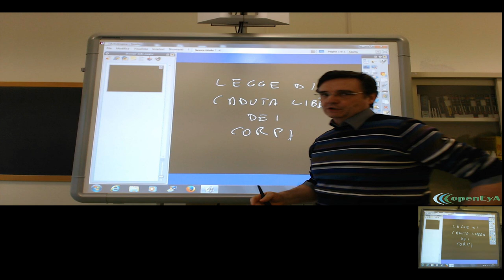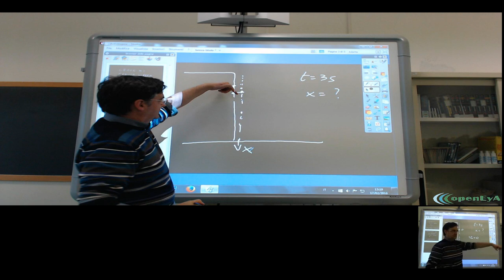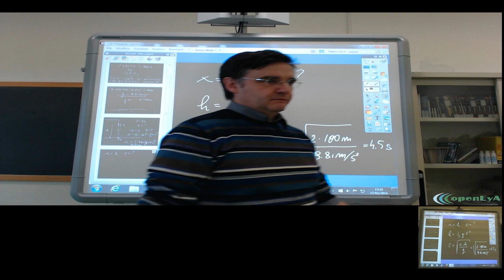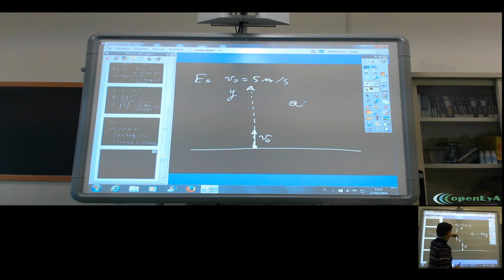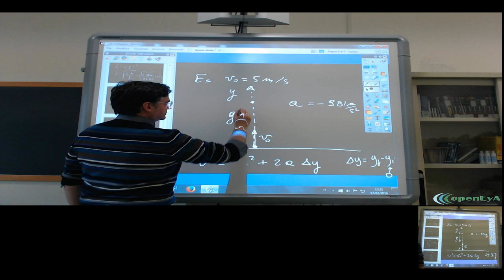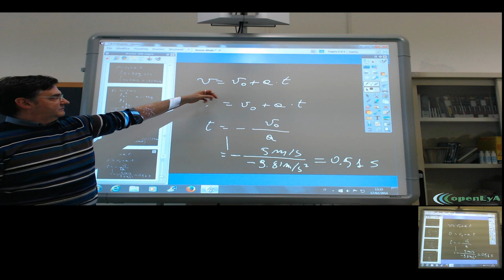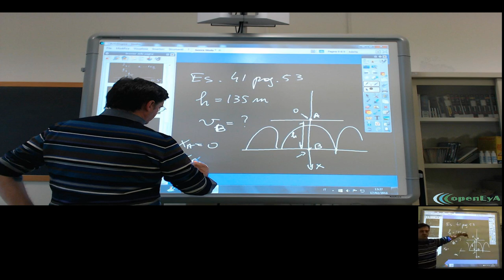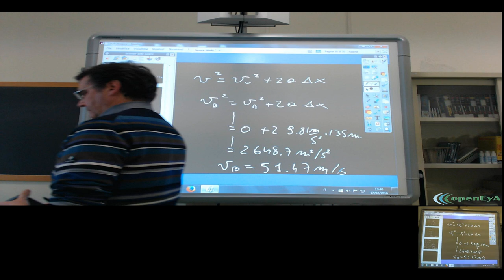Lez.21 Il moto in caduta libera.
Il moto in caduta libera ed il moto uniformemente accelerato: esempi ed esercizi.